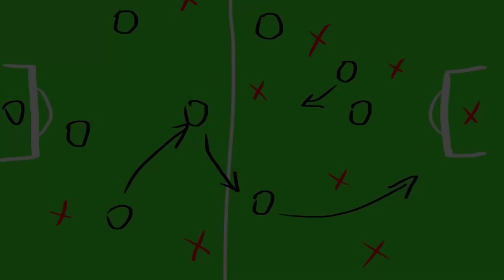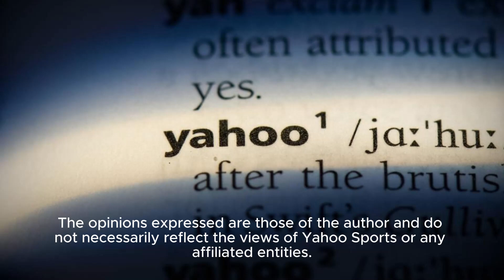Joe Flacco Has Steadied The Browns' Qb Position And Made Them Genuine Super Bowl Contend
Eted Super Bowl Title. With His Experience, Leadership, And Uncanny Ability To Make Clutch Plays, Flacco Has Given The Browns A Much-needed Boost And Revitalized Their Entire Team. joeflacco clevelandbrowns superbowlcontenders nfl Description: In This Video, We Discuss How Joe Flacco's Arrival In Cleveland Has Transformed The Browns' Quarterback Position And Boosted Their Chances Of Winning The Super Bowl. Flacco's Experience And Championship Pedigree Have Provided Stability And Confidence To The Team, Allowing Them To Compete At The Highest Level. We Delve Into The Impact He Has Made So Far And The Potential For The Browns To Become Serious Super Bowl Contenders. Hashtags: joeflacco clevelandbrowns superbowlcontenders nfl Tags: Joe Flacco, Cleveland Browns, Super Bowl, Nfl, Quarterback, Contenders, Football Joe Flacco Has Steadied The Browns' Qb Position And Made Them Genuine Super Bowl Contenders - Yahoo Sports | Joe Flacco's Game-changing Impact: Cleveland Browns Super Bowl Contention Revived